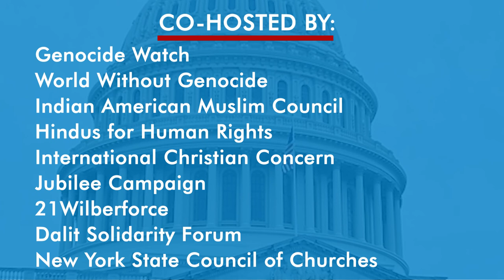Ideology of Hindu supremacism has Poisoned every aspect of Indian Democracy: Rasheed Ahmed of IAMC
The attacks on Muslims and Christians have escalated in recent days, with the courts playing an extremely partisan role in siding with the perpetrators of religious violence against India’s religious minorities. On June 1, 2022, 18 American human rights groups organized a Congressional briefing to hear from the human rights defenders about the unfolding situation in India.

Panelists:

David Anderson, Outreach Director for the International Society for Peace and Justice
John Prabhudoss, Chairman of the Federation of Indian American Christian Organizations (FIACONA)
Rasheed Ahmed, Executive Director of the Indian American Muslim Council
Nikhil Mandalaparthy, Advocacy Director with Hindus for Human Rights